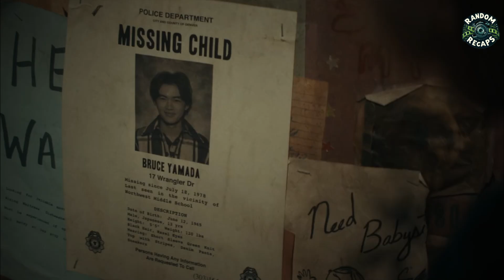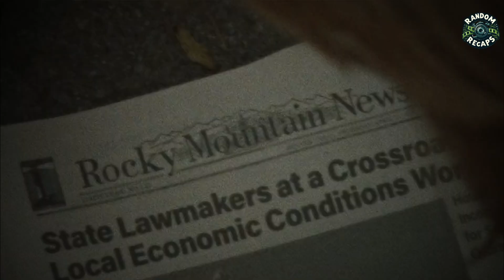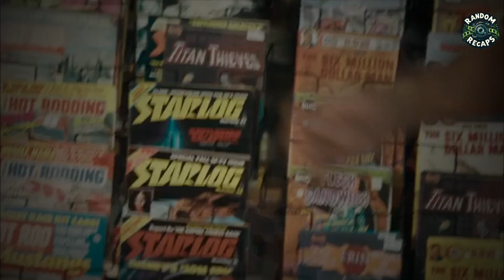THE BLACK PHONE (2021) | HORROR MOVIE RECAP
the movie stars with Finney, a teenage boy abducted by a serial child killer known colloquially as The Grabber. When Finney encounters a mystical black rotary phone in captivity, he uses it to plot his escape by communicating with the ghosts of The Grabber's slain victims.

The Black Phone is a 2021 American supernatural horror film directed by Scott Derrickson from a screenplay coauthored with longtime collaborator C. Robert Cargill.

MOVIE RECAP
HORROR RECAP